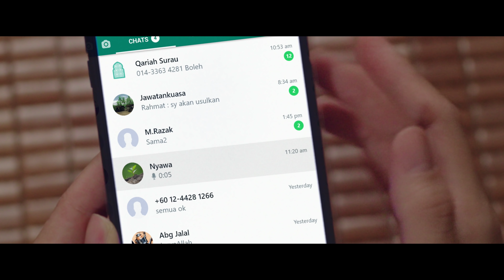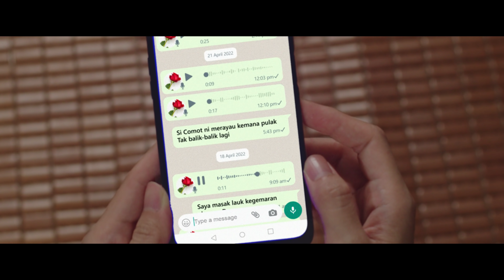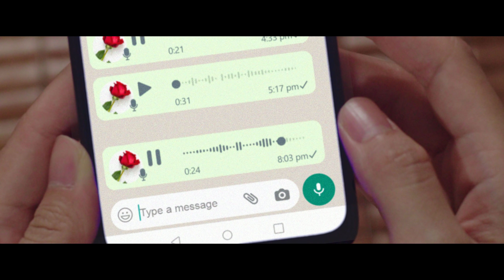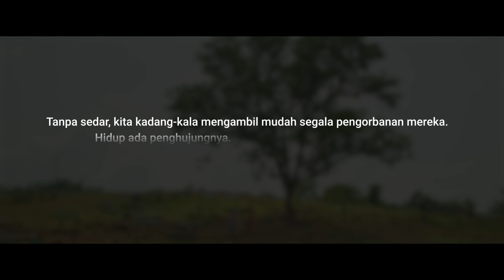Iklan Raya Kumpulan Pelaburan MARA 2022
Hayati ibu bapa dan keluarga kita selagi mereka masih ada kerana hidup pasti ada penghujungnya.